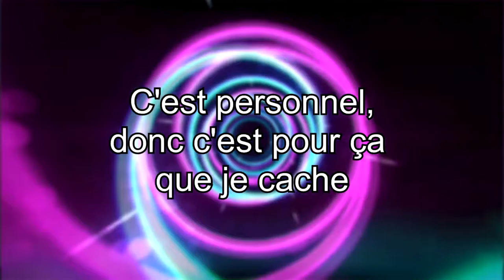Jouons à RONIN (Découverte-Détente)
Aujourd'hui après avoir fait plein de vidéos de "Hug0 et ses amis", j'ai décidé de me détendre en jouant à "Ronin" (bien sûr, je suis nul à commenter)

Voilà.